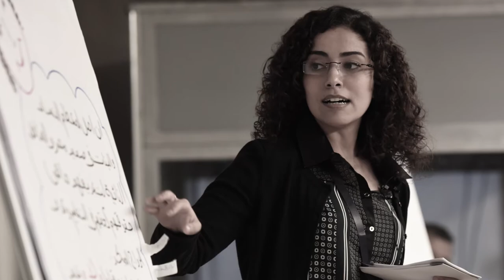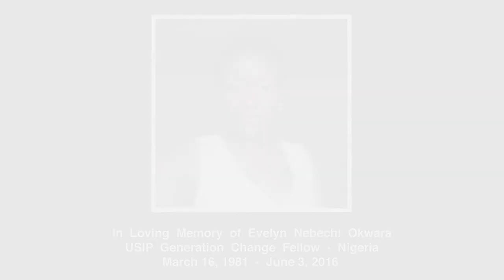The USIP Generation Change Fellows Program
USIP developed Generation Change to augment the existing knowledge and skills of young peacebuilders through on-going mentorship and capacity building engagements, to counter the isolation felt by young civic leaders through a family-like community of practice, and to partner with them in community-led peacebuilding initiatives.